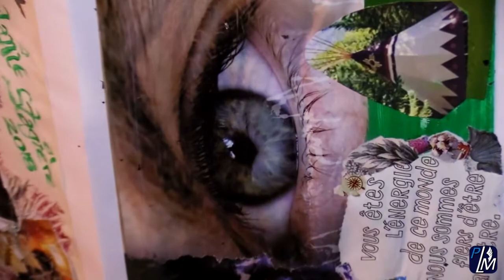«Journal junk» Livre collectif des jeunes de la Maison des Jeunes «La Relève» Saint-Calixte